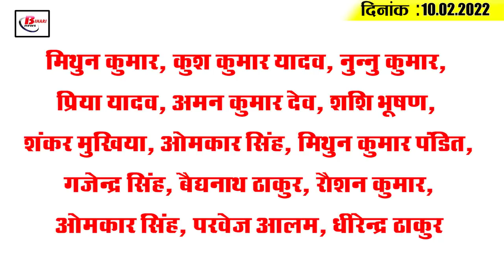Today Bihar Evening breaking news of 10th February 2022 on Bihar mausam,corona update,CBSE,CSBC,JDU.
Latest today Bihar evening news of 10th February 2022 on on Bihar mausam,corona update,CBSE,CSBC,JDU.

1. Now, high school will run on solar power TVs, fans and bulbs
2. Khan sir finally attended the police station.
3. Bihar Prohibition Constable Recruitment Written Exam Date Announced
4. Mercury to fall further in Bihar
5. More than 400 degree specialist doctors are sitting idle in Bihar
6. Corona cases continue to fluctuate in Bihar
7. Vacant posts of judicial service to be filled up by previous advertisement in BPSC
8.  Judge suspended for making record by delivering verdict in 24 hours

9. Guidelines issued regarding grants to the dependents of those who lost their lives due to Corona
10. Education Minister Vijay Chaudhary warns all educational institutions in Bihar

11. Government to close 300 agriculture offices in Bihar

12. PM Modi's praise is still unhappy with JD(U)
13. Sushil Modi meets Railway Minister over railway exam problems
14. CBSE's term 2 exam to be held from this day
15. Team India is missing this star player

According to you, are you satisfied with the steps taken by the Bihar government in preventing the third wave of Corona or not?